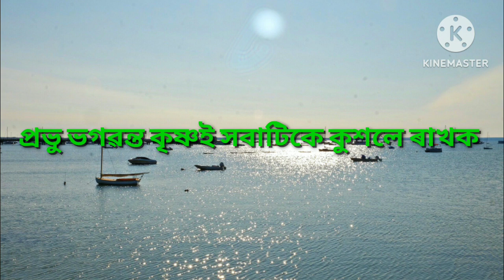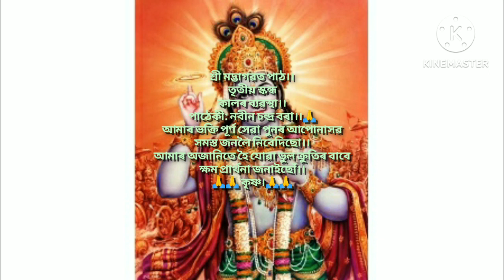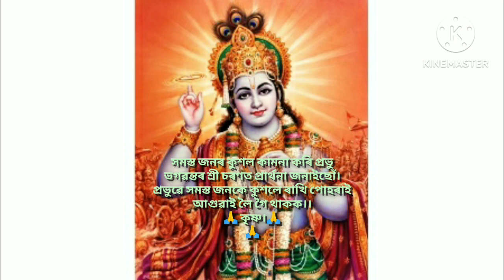ভাগৱত পাঠ।। vagawat path ।।পাঠেকী: নবীন চন্দ্ৰ বৰা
ভাগৱত পাঠ।। assamese bhagawat path।। @nobinborah8327